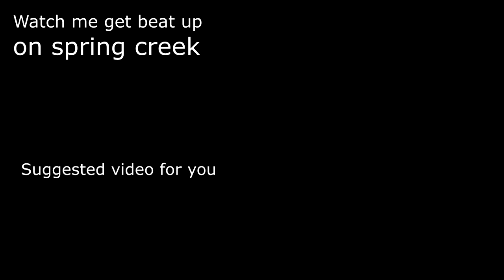Shootin' and Vlogin'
It's been along time since i made a vlog i know. Don't worry I explain why in this video. I love making these videos, and if you want more of them hit like to let me know.